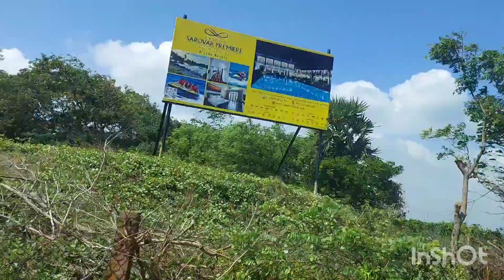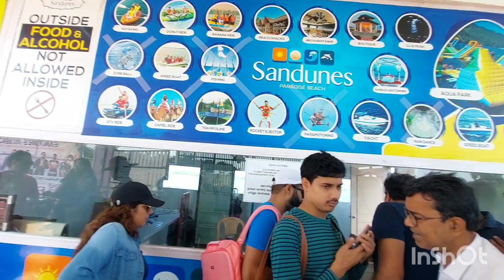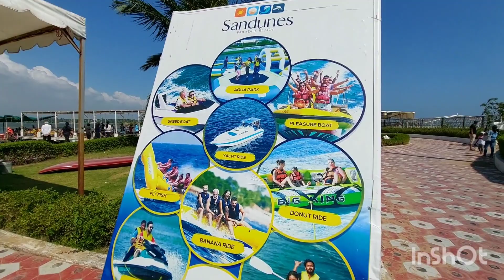pondicherry vlog famous beaches Rock bridge paradise beaches bhanuvlogs